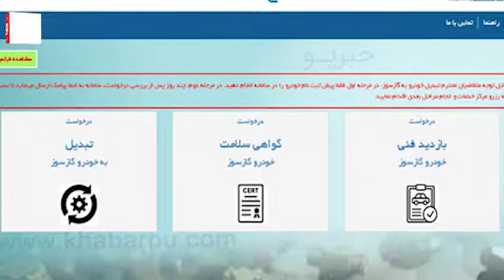طرح رایگان گازسوز کردن خودروهای عمومی کلید خورد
بر اساس مصوبه شورای اقتصاد که سال گذشته به وزارت نفت ابلاغ شد استارت طرح رایگان دوگانه سوز کردن خودرو‌ها زده شد.